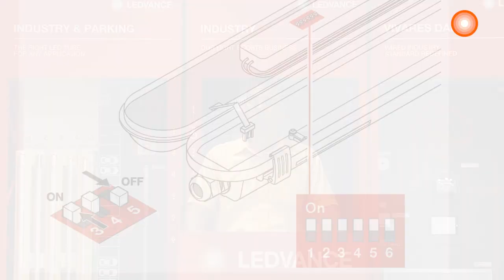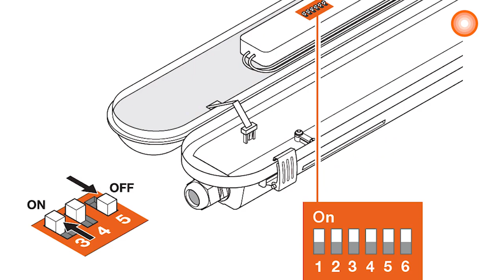LEDVANCE Damp Proof Sensor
Introduction of a product Damp Proof Sensor, application example and how to install.